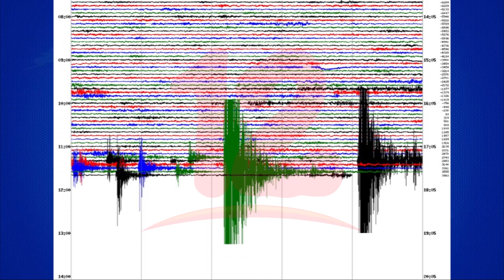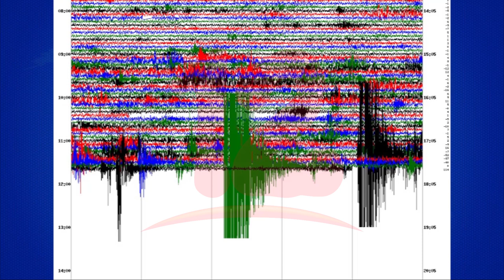Lluvias podrían continuar en las próximas horas en el territorio nacional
Noticias12Nicaragua Lluvias podrían continuar en las próximas horas en el territorio nacional.